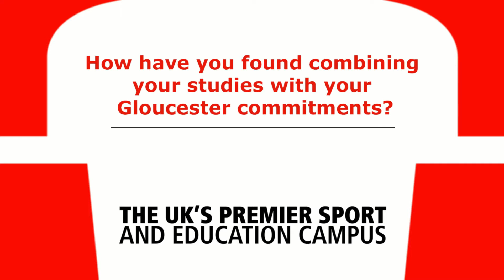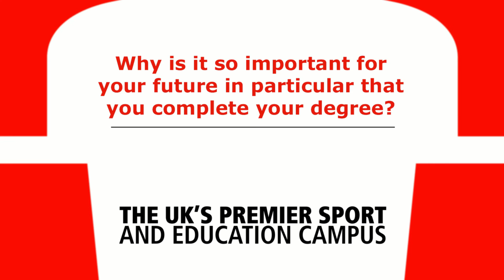Studying part-time at Hartpury University: England Rugby's Jonny May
An interview with part-time Hartpury student and England Rugby player, Jonny May. Jonny recently graduated from the FdSc Sports Business Management Course and is now studying towards his BA in the same topic.